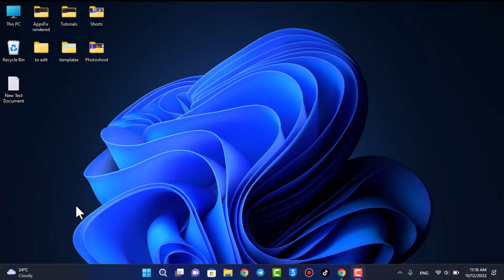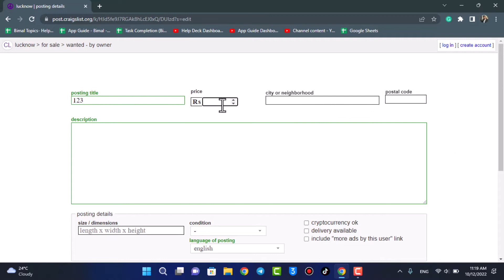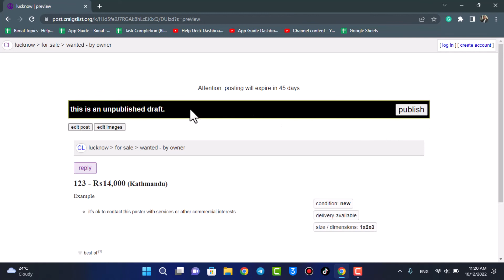How to Post on Craigslist ! 2022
In this tutorial video, I will quickly guide you on how you can post your ads to Craigslist. So make sure to watch this video till the end in order to figure out.

2) Tap on Create a Post on the top right
3) Choose your categories
4) Fill in the details such as title, location, postal code, numbers, and so on
5) On the next page, add pictures
6) Lastly, click the Publish button
7) This way, you can post on Craigslist.

0:00 Introduction
0:20 craigslist.org
0:33 Create a Post
2:26 Outro: Final Verdict